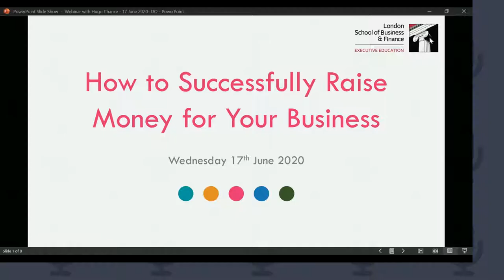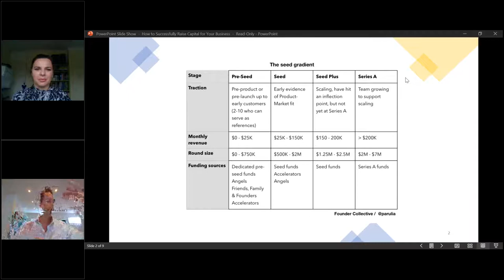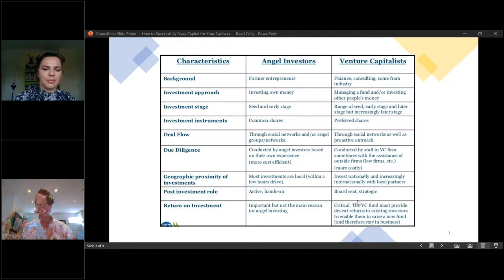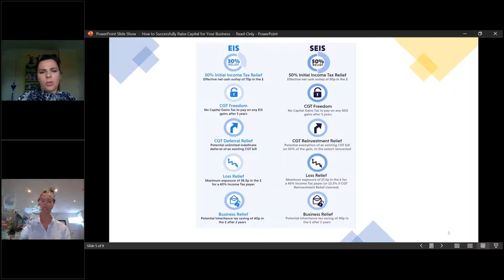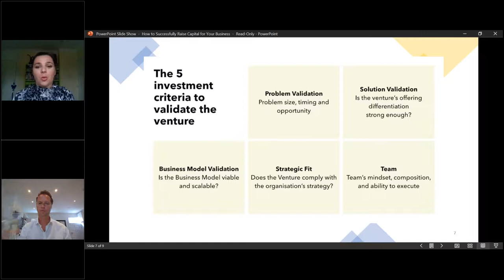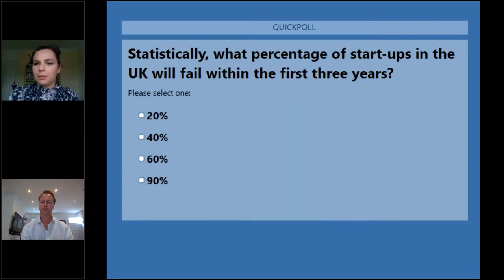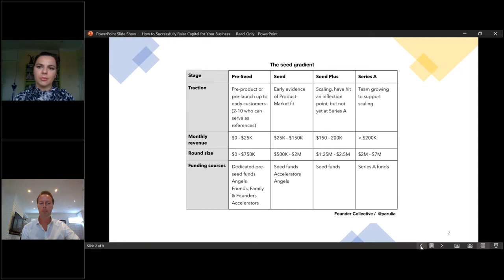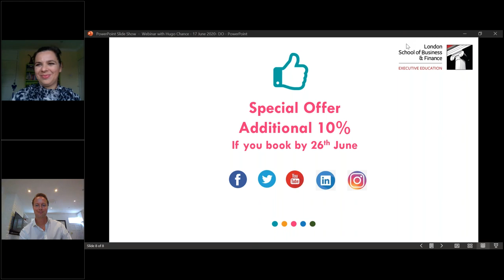Funding Your Business – A LSBF Executive Education and Chance Capital Webinar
On Wednesday 17 June, LSBF Executive Education partnered with Chance Capital for a special webinar on how to raise money for your business.

Hugo Chance, CEO of Chance Capital, shared what businesses should do to find and close potential investors that will help bring value and raise capital. If you missed out, you can recap the whole presentation right here.